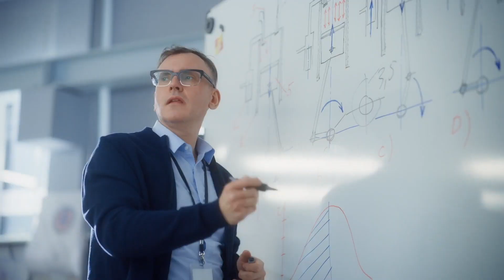Is Bolton a Buyers’ or Sellers’ Property Market?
REGISTER USING THE LINK BELOW TO BE NOTIFIED OF OUR NEW PROPERTIES